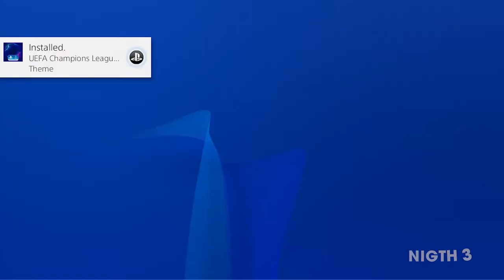UEFA Champions League Dynamic Theme Free - PS4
Whoever is on ps4, today a dynamic theme from the Champions League was released for free.

Don't miss the next game releases with gameplay from:

Tomorrow, August 14: Tony Hawk Pro Skater 1 + 2 demo game

August 25: Project Cars 3 launch gameplay